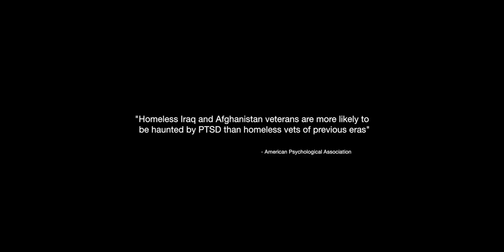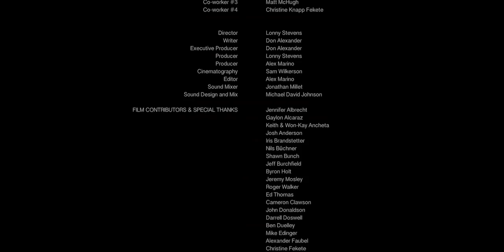BATTLE BUDDY (short)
TOMMY, a veteran who could never adjust to life after the service, sits homeless on the streets of LA thinking back over his life. Preaching his philosophy to his bestfriend CLAY, the two reminisce on their time in the army as Tommy remembers the tumultuous chain of events that led him to becoming a drifter.

Written by: Don Alexander
Directed by: Lonny Stevens